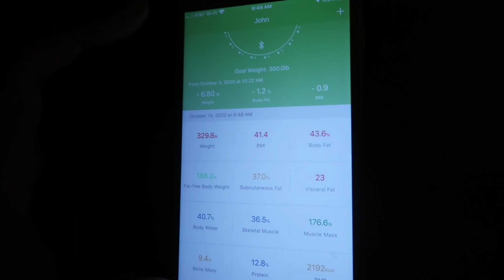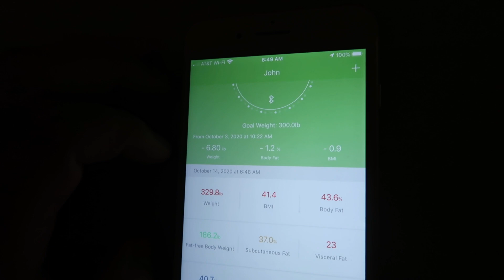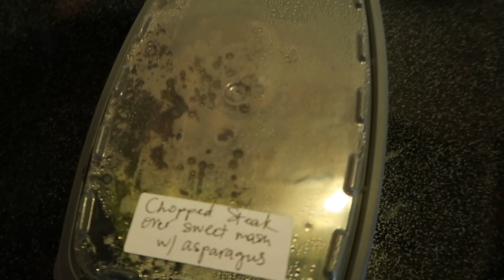300 Pound Vegan?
I was challenged to eat Vegan for a day. It was not at all what I expected

 Vegan Food Delivery Service